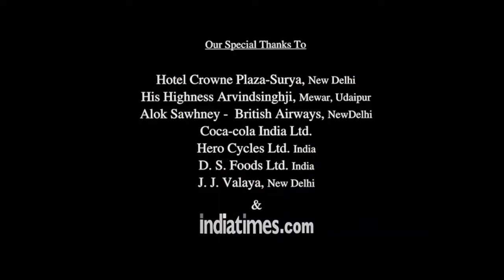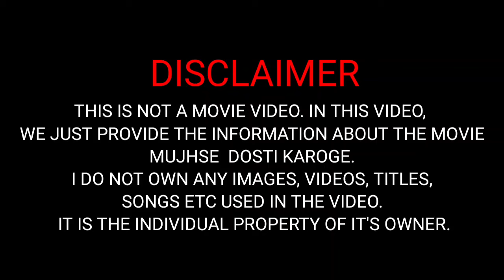Mujhse Dosti Karoge Full Movie in Hindi facts & details | Hrithik Roshan | Rani Mukerji | Kareena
SPECIAL NOTE:- THIS IS NOT A MOVIE VIDEO, THIS IS JUST A MOVIE REVIEW VIDEO. IT IS THE INDIVIDUAL PROPERTY OF IT'S OWNER. THIS IS THE HRITHIK ROSHAN HINDI ROMANCTIC MOVIE OF 2002.

Mujhse Dosti Karoge is a 2002 Indian Hindi romantic comedy film directed by Kunal Kohli and produced by Yash Chopra for his banner, Yash Raj Films. The film stars Hrithik Roshan, Rani Mukerji and Kareena Kapoor in the lead roles, with Uday Chopra in a supporting role. Mujhse Dosti Karoge! marked the directorial debut of Kohli, who also wrote the dialogue and co-wrote the screenplay and story with Aditya Chopra.